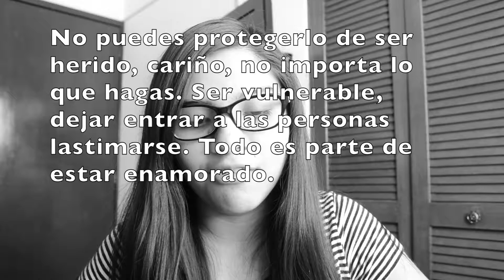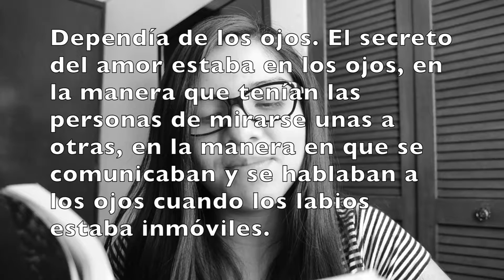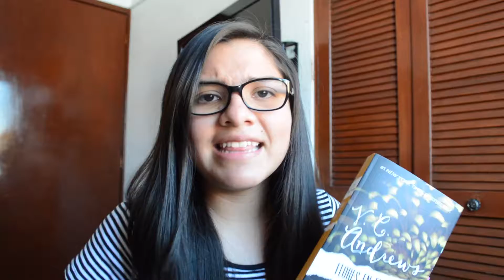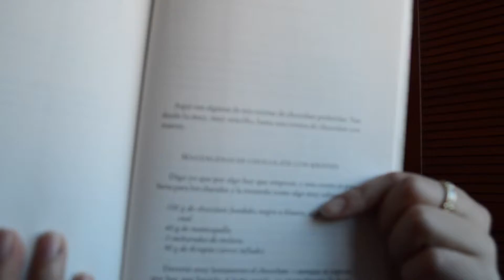¡Wrap Up Atrasado! (Otra vez) | Octubre-Noviembre 2017| Ximena Peña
En este vídeo les hablo de 7 libros que leí en Octubre y Noviembre del año pasado porque digamos que me atrasé un poco. Espero que les guste mucho!